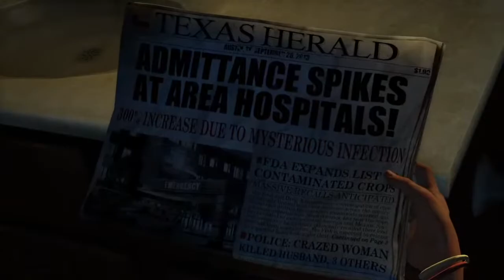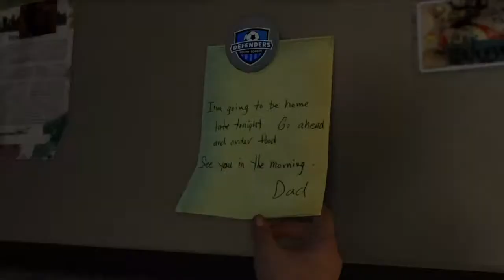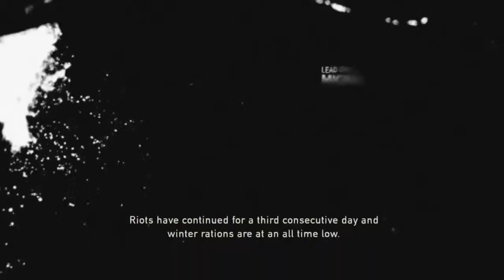The Last of Us Hueliendo Boxer